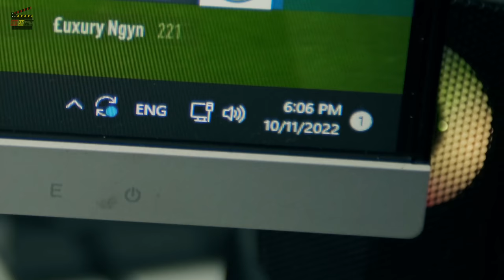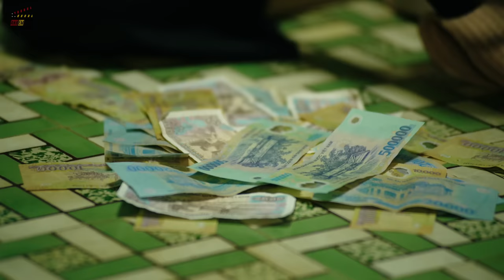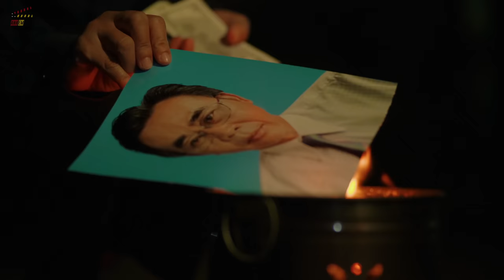CON HƯ TẠI MẸ FULL | BÙI TẤN HẢO | BẢO ANH | TỐNG YẾN NHI | THU BI | BÍCH HỒNG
►Đăng ký để nhận thông báo

phim giang hồ, phim tâm lý, webdrama, phim tình cảm, phim mới, phim kinh dị

© Bản quyền thuộc về Bình An Media
© Copyright by Binh An Media ☞ Do not Reup